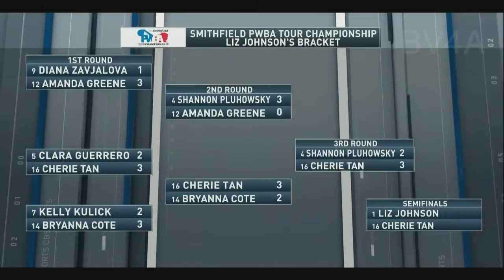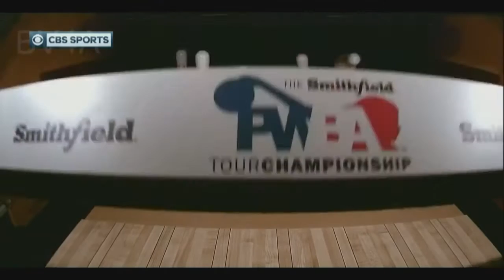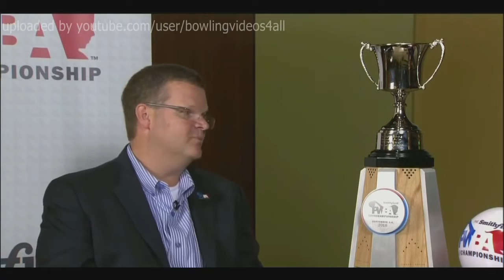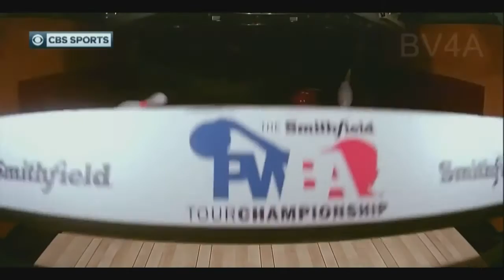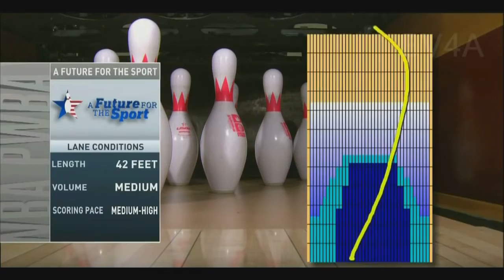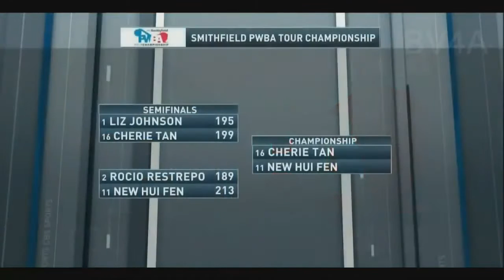2016 Smithfield PWBA Tour Championship Stepladder Finals .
2016 Smithfield PWBA Tour Championship Stepladder Finals .